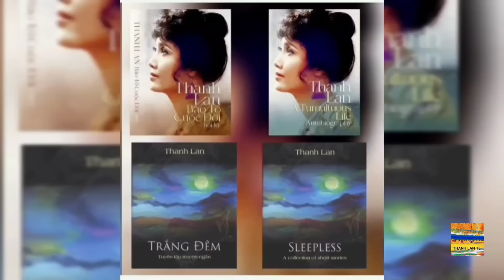THANH LAN SHOW TV #214- NHỮNG MÙA LỄ XƯA VÀ NAY cùng với SEAN LÊ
Producer- director- host -  : THANH LAN
Director of photography : RICHARD WAGNER
                       Mỗi khi nghe tiếng pháo nổ đì đùng bạn có chạnh lòng nhớ tới quê hương Việt Nam?
  Không chỉ  những ngày Tết khi mình đã lớn mà cả những ngày Tết khi còn nhỏ xíu, còn được bồng trong vòng tay cha mẹ. Thanh Lan xin được chia sẻ vói các bạn tấm hình đen trắng của ba mẹ khi đó đã vào độ tuổi bốn mươi , mà vẫn còn tươi đẹp , các bạn nhỉ?
                      Sean  Lê lớn lên tại Mỹ .Đã đi lính Mỹ được 20 năm và giải ngũ. Vậy mà vẫn một lòng vời vợi nhớ những ngày còn thơ tại Việt Nam . Thân thiết làm sao tình quê hương dân tộc!